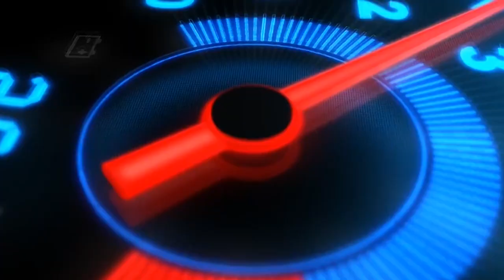Parah!! Detik Detik Mobil Truck Pasir Oleng Terguling Masuk Jurang - Animasi Kartun - Beamng Drive